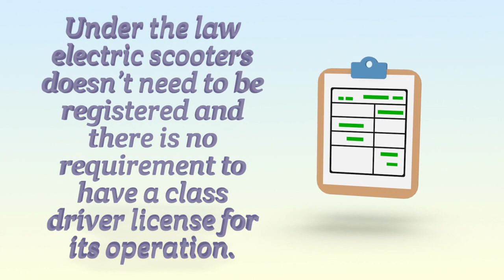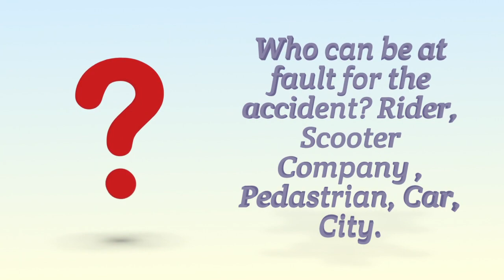Electric Scooter Accidents and Laws in California